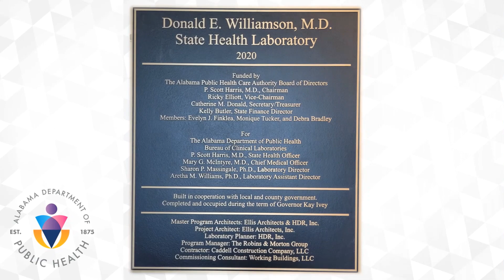ADPH Donald E. Williamson, M.D. State Health Laboratory Virtual Dedication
A virtual dedication ceremony was held on Thursday, January 20, 2022, for the Donald E. Williamson, M.D. State Health Laboratory located on Legends Court in Prattville, Alabama. Gov. Kay Ivey, former State Health Officer Dr. Donald Williamson, and State Health Officer Dr. Scott Harris gave remarks during the event.